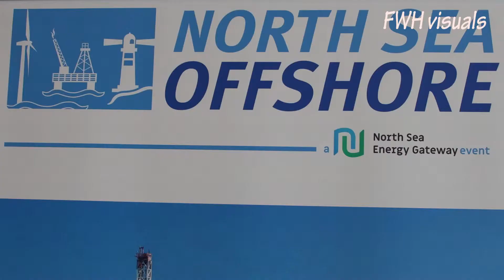North Sea Offshore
Port of Den Helder is de Pitstophaven voor logistieke dienstverlening en onderhoud voor de offshore sector op de NoordzeeZo draagt Port of Den Helder in zeer belangrijke mate bij aan duurzame economische  ontwikkeling van de regio.